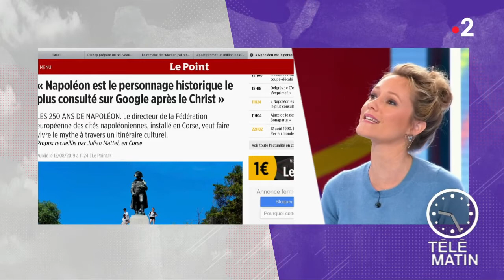L'anniversaire de Napoléon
Quelle est la personnalité historique la plus consultée sur Internet ?
Napoléon arrive en première position devant le Christ.
La raison : la date de naissance de celui-ci, le 15 août 1769, il y a 250 ans.
 De nombreuses festivités sont prévues en Corse.